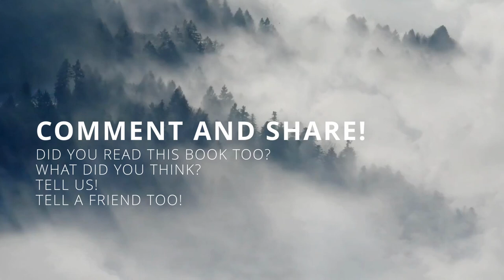The Maid's Diary recap and discussion (Book 4, Pt1) // Bookmarked! Hosted by SherrysJoy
Sherry recaps Loreth Anne White's "The Maid's Diary" and has some discussion.

The Maid's Diary
by Loreth Anne White

Pick up a Kindle
Check out a bunch of books for "free"! with Kindle Unlimited

Question - What are you reading right now, what books can you recommend?

About:
The DigiKast and BigRob029 is run by Rob and Sherry. We are a married couple that have been through a LOT. We play video games to make do with the stress and we travel as much as we can to see the most while we have the time. If you'd like to share in that with us, please watch our videos, enjoy vicariously, and let us know what you think in comments. Questions ane comments always get addressed in future videos. If you would like to watch us play something, hear us talk about something, or see us go somewhere... let us know!! Your feedback helps us immensely.